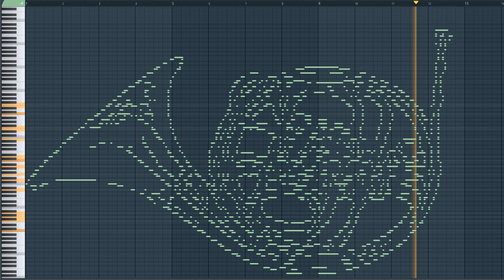A French Horn